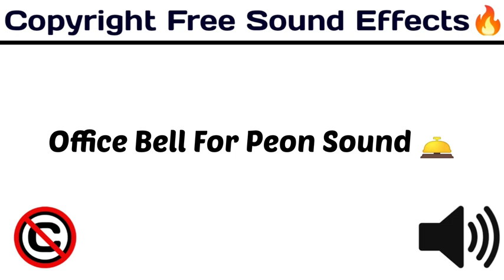office bag for peon sound effect | bbs factory | No copyright | download link in description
DECRYPTION
OFFICE BAG PEONSOUND EFFECT |NO COPYRIGHT | BBS FACTORY |

TAGS-
sound effects
comedy effect
comedy music
ayogma sound effect
background music comedy
comedy sounds
साउंड इफेक्ट
funny sounds
comedy sounds
background music
comedy background
background music
comedy sound
comedy sound
sound effect
technology gyan background music
बैकग्राउंड वीडियो
comedy tune
25 funny sound effects 2021 no copyright | background effects | comedy sound | funny traps

sound effect
sound effect
sound effects
harsh beniwal
round2hell
bbs factory